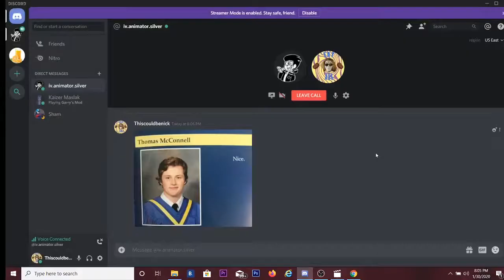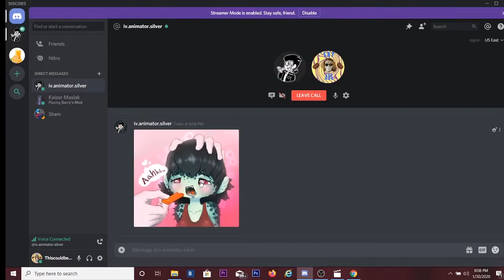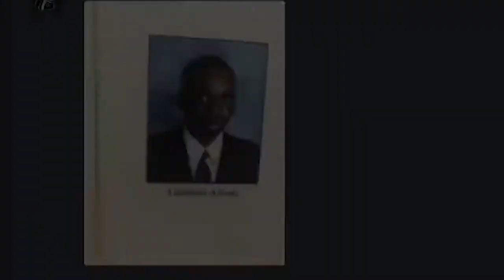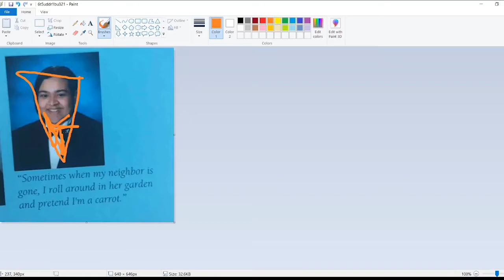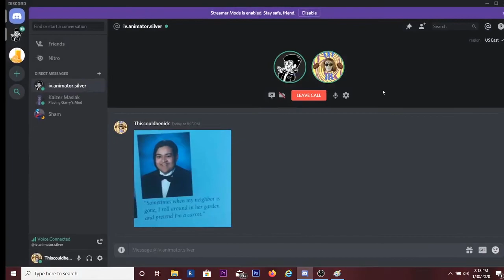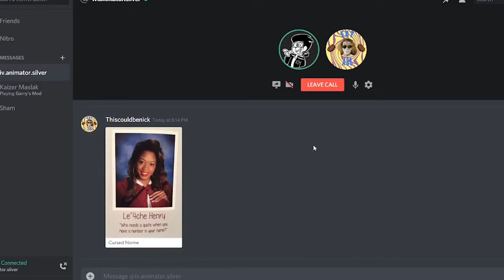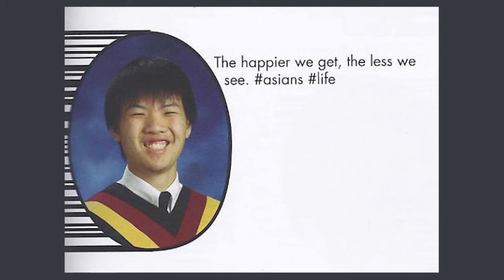Funny Yearbook Quotes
also go sub to Ivan